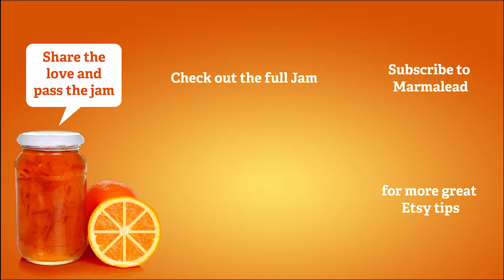Etsy Jam Scoops - Bring it to us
After you’ve chosen five really strong keywords through using the search bar autocorrect and the boxes underneath the search bar, Tara suggests that you then go into Marmalead. Marmalead is fantastic for checking what certain items area called.